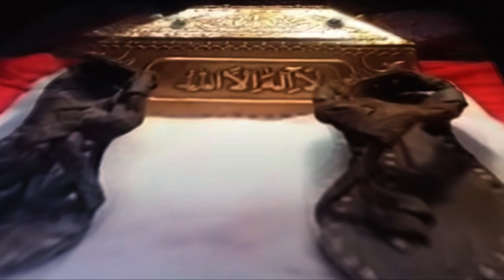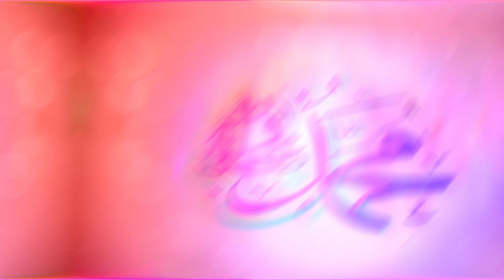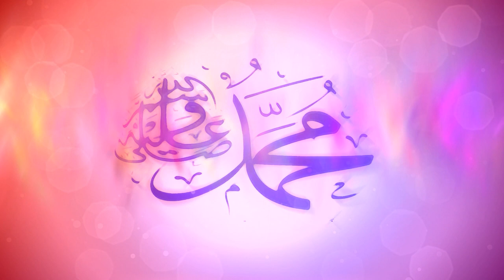আল্লাহুআকবার রাসুল সাঃ জুব্বা পানি খাইয়ে একজন রোগী পুরোপুরী সুস্থ prophet muhammad used things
রাসুল আমার ভালোবাসা,
রাসুলের সীমাহীন ভালোবাসা,
রাসুল আমার স্বপ্ন শুধু,
রাসূল মুহাম্মদ গজল,
নবী ও রাসুলের গল্প,
নবি ও রাসুলদের কাহিনী,
রাসুল কিসের তৈরি,
কারবালার নাতে রাসুল,
খতমে রাসুল গজল,
রাসুল (সাঃ) দেখতে কেমন ছিলেন,
রাসুল সাঃ কেমন সুন্দর ছিলেন,
রাসুলের দুরুদ,
দুশমনে রাসুল,
রাসুল প্রেমের ঘটনা,
রাসুল মৃত্যু,
সুন্নি নাতে রাসুল
prophet muhammad,
prophet muhammad story,
prophet muhammad house,
prophet muhammad hair,
মুহাম্মদ সাঃ,
মুহাম্মদ,
হযরত মুহাম্মদ,
মোহাম্মদের নাম,
মুহাম্মদ এর জীবনী,
prophet muhammad 100 most influential,
prophet muhammad 10 things,
10 facts about prophet muhammad,
10 holy things of prophet muhammad,
10 names of prophet muhammad,
prophet muhammad 6 year old wife